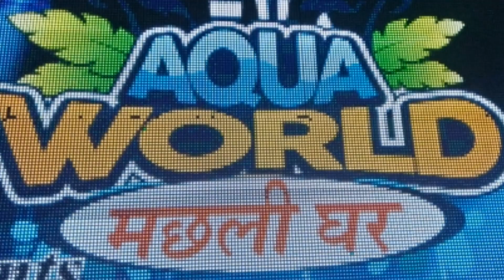Selfie with beautiful juhi :Aqua world Ranchi:Carnival 2018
Every body get entertainment overloaded when Bhainsa juhi come into the aqua world campus for selfie and theme was yamm hai him. And really every one enjoyed lot